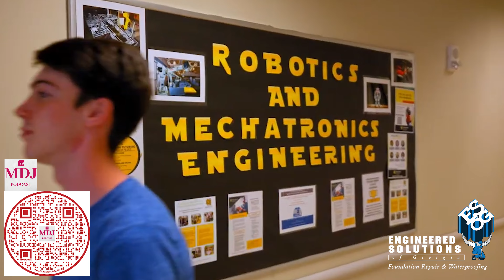Kennesaw State research team receive grant for artisanal alcohol study.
The team will be studying the production of artisanal alcohol production in West Africa.